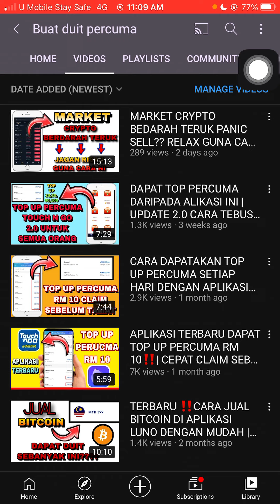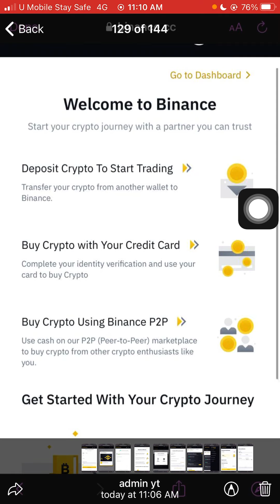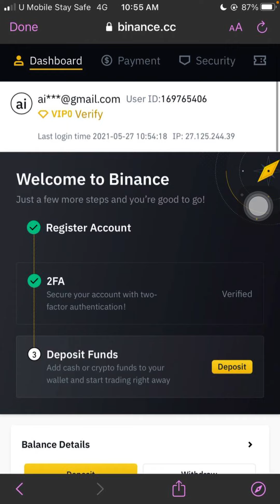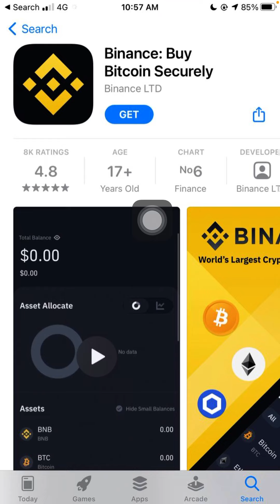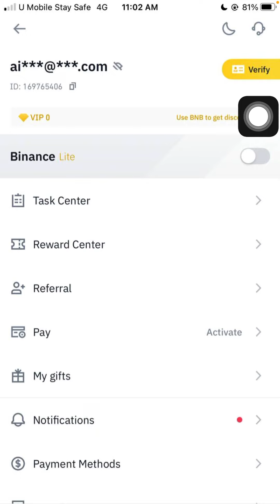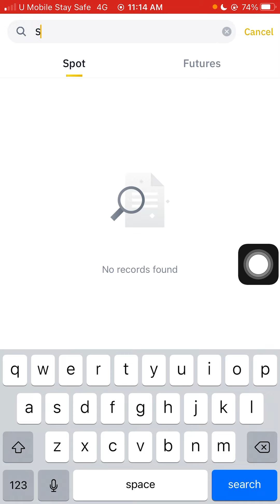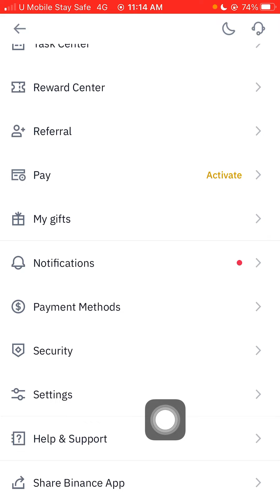CARA REGISTER AKAUN BINANCE 2021 | INVESTMENT CRYPTO ADALAH YANG TERBAIK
LINK VIDEO ROBOT TRADE

LINK UNTUK REGISTER💯

BELUM ADA ACCOUNT CRYPTO? REGISTER LINK DI SINI

(FOLLOW IG BUAT DUIT PERCUMA) UNTUK GIVE AWAY💰

CARA DAPAT TOP UP PERCUMA DAN HANDPHONE PERCUMA

CARA DAPAT RM 50

DUIT PERCUMA RM 1.50 PER KLIK

BUAT DUIT PALING SENANG

BUAT DUIT SAMPAI BERATUS RINGGIT

List tutorial buat duit dengan bermain game

Jangan Ketinggalan Guys!

Ikut semua step dalam video sampai habis

Masukan kod untuk dapatkan 8000 coin pertamas (3618402)

1.Download via playstore/apps store

2.Buka dan mendaftar di bahgian profile

3.Klik masuk

4.Klik buat akaun

5.Masukan Malaysia, email dan password

6.verifiy email melalui spam ( bukak gmail tekan 3 titik dan cari spam)

7.Buka dan login semula

8.Bace 1 news untuk dapatkan 50 point

9.Done

*Tugas di aplikasi ini hanya membaca news, semakin banyak news yang korang baca maka semakin banyak lah duit yang korg boleh dapat. PEMBAYARAN MELALUI TRANFER BANK

Selamat mencuba guys dan semoga bermanfaat

Like dan Share gusy

Video ini bertujuan untuk memberi pengetahuan dan pembelajaran sahaja. Saya/Buat duit percuma tidak menjamin bahawa semua orang akan memperolehi income seperti yang ditunjukkan. Ianya terpulang pada usha masing-masing.Saya/buat duit percuma juga hanya menunjukkan aplikasi/website yang berpotensi untuk buat duit percuma.
Semua maklumat yang diberikan tepat pada masa video ini Diterbitkan tetapi sebarang perubahan yang mungkin berlaku tertakluk kepada pemilik aplikasi/website

cara dapatkan top up maxis percuma
cara mendapatkan top up maxis percuma
cara nak dapat top up free maxis
cara dapat top up u mobile free
cara dapat topup free menggunakan boost
cara nak dapat top up percuma
cara nak dapatkan top up free
cara nak dapat top up free
cara nak dapat top up free digi